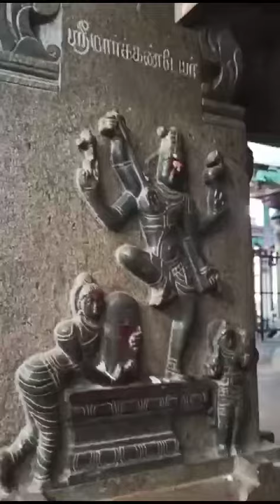Abirami Amman temple part 2